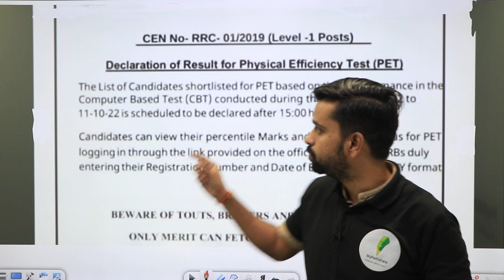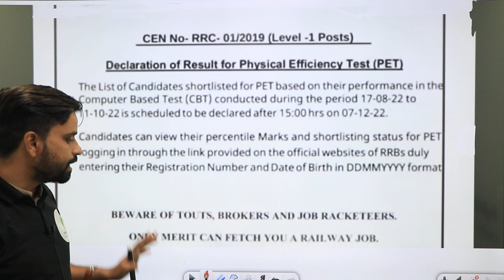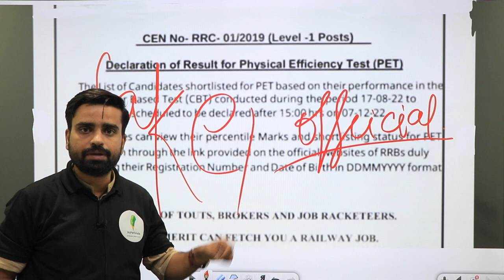RRC Group D || PET Result Date Viral हो रही है || Fake Notice || Anurag Dixit Sir